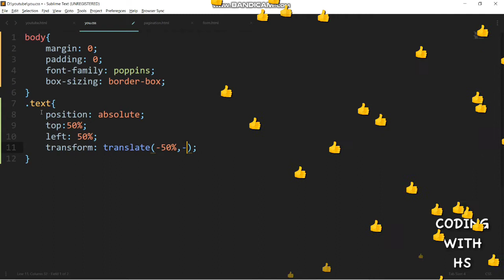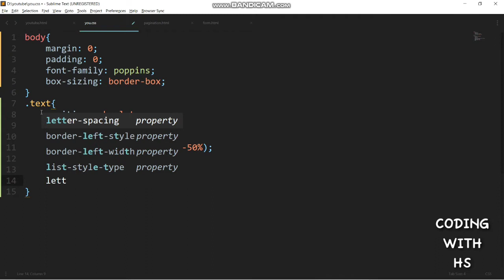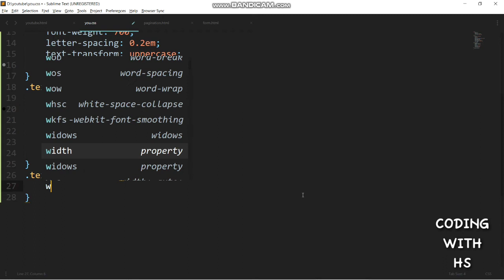Fill Text Hover Effect in Html & Css